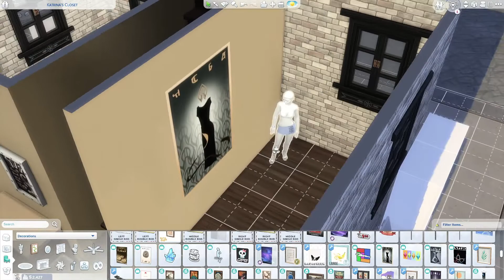Let's Play The Sims 4 | Katrina's Bad Day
**This video is intended for anyone 13 years and up.

This is definitely a longer video but SO MUCH happened! I give a little update on everyone and then we spend a day with Nina, starting off our morning with Don and then a fun-filled evening at the nightclub. The next day we spend some time with Katrina where we get some exciting news but she doesn't necessarily have the best day...